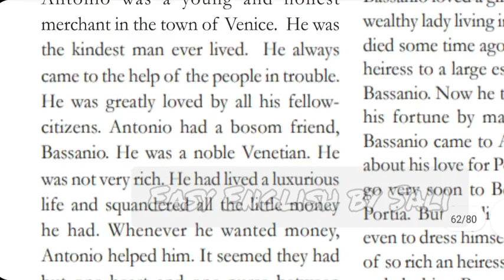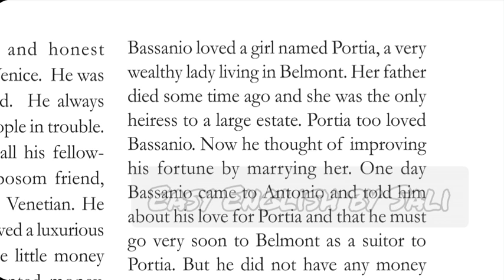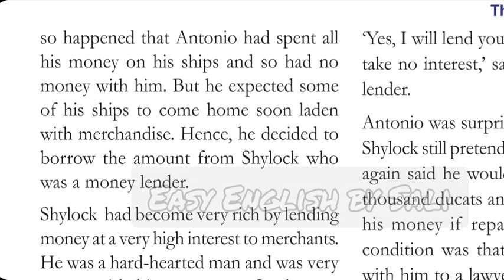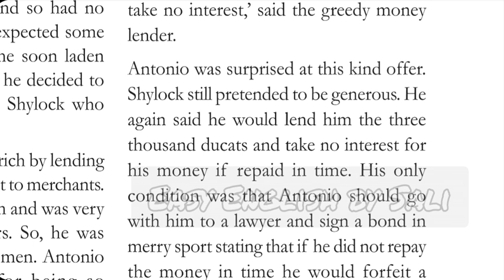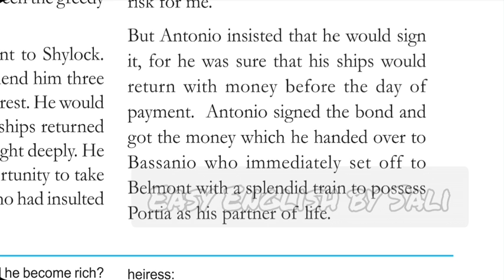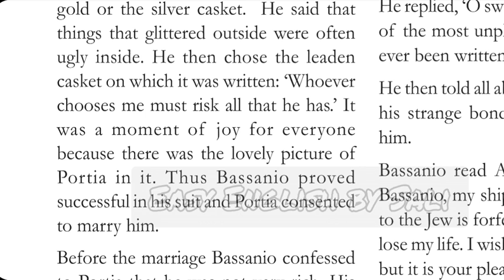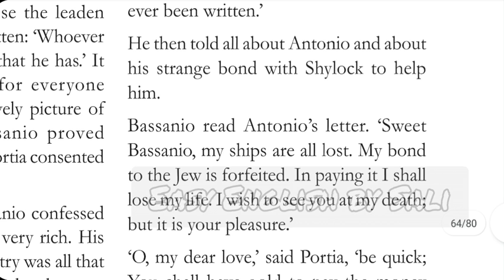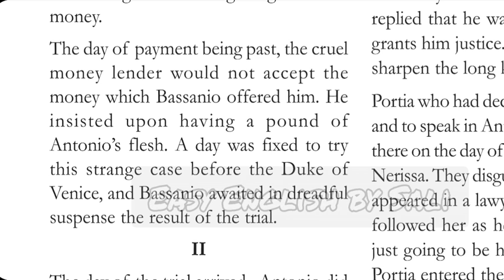Part-1 The Merchant of Venice | Class 8 English | Kerala state syllabus | William Shakespeare